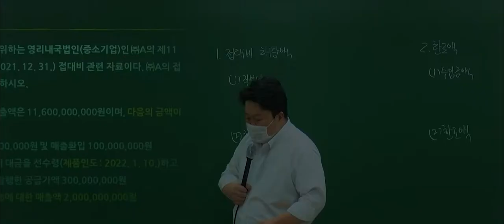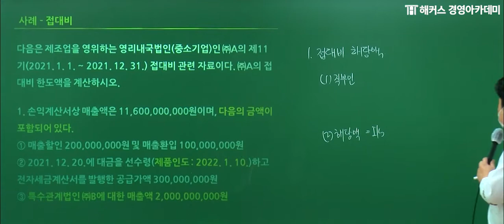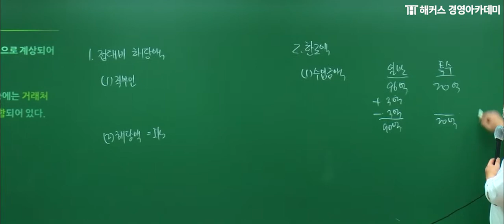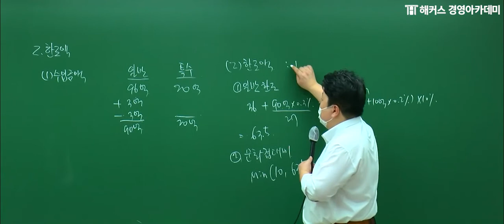[세무사] 세무회계 '접대비 사례'ㅣ해커스 원재훈｜세무사, 세무사인강, 세무사학원추천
💙 [세무사 2차] 유예1기 기본종합반

→핵심만 보이는 원재훈 교수님의 논점 파악 SKILL💯